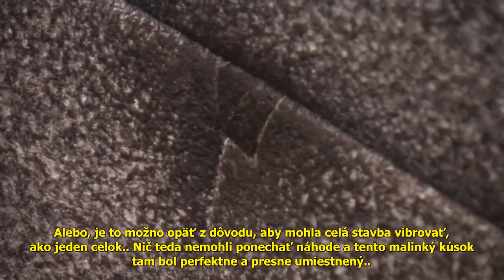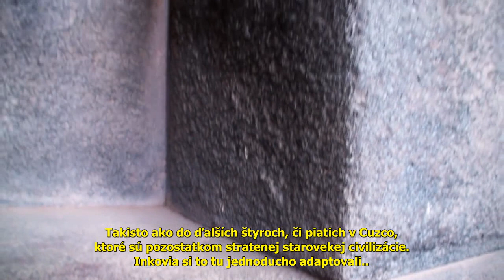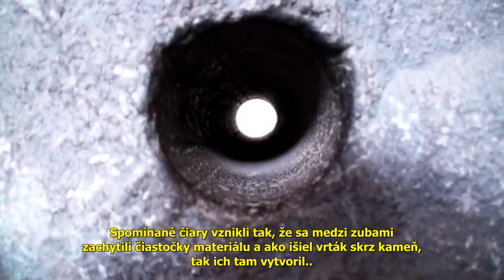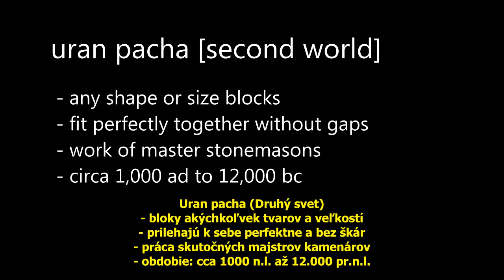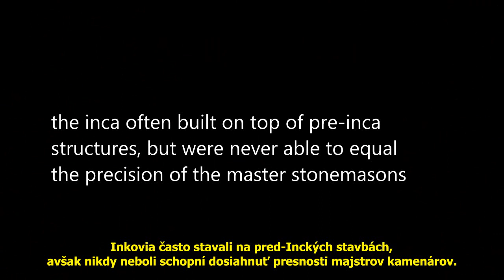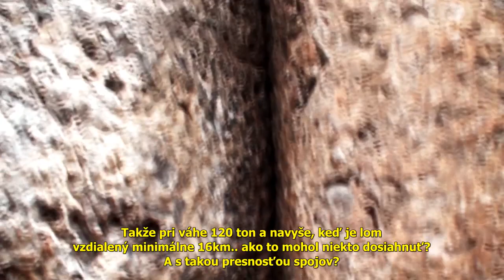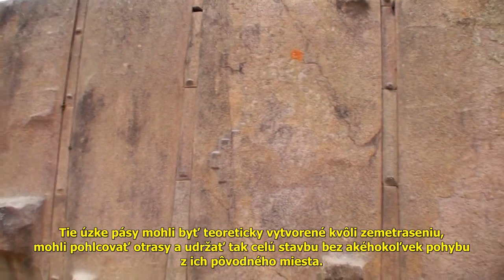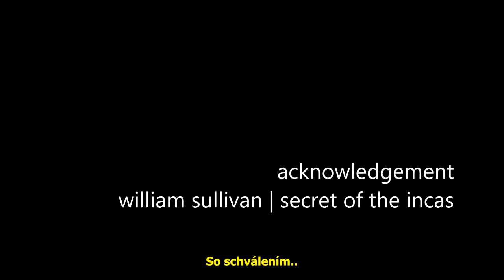The Andean anomaly - part 2 (Slovenske titulky)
Anomalies around the sacred valley features Ollantaytambo, Tambo Machay, Machupiccu, Cuzco, Sacsayhuaman, Qenko, Pisac and Moray.. Next parts will follow..

Druha cast o anomaliach v Ollantaytambo, Tambo Machay, Machupiccu, Cuzco, Sacsayhuaman, Qenko, Pisac a Moray.. Dalsie casti budu nasledovat..
Kedze ide o preklad z odposluchu, je mozne ze som nezachytil na 100% uplne vsetko co sa tam hovori.. pripadne chybicky mi teda pls odpustite ;)

Podakovanie/prava: Johnny Wishbone - ktory tieto videa umiestnil na web Brien Foerster David Hatcher Childress Hugh Newman and for Voice over - Graham Hancock

Translated/preklad by me :-)

If you (or your company) feels offended by this video / some of the parts, or you have any other problems with this video, please contact me personally through my channel.. I'm always open to intelligent and rational discussion.. Thank you.
Vsetky prava su vlastnictvom prislusnych majitelov a ja osobne zverejnujem toto video len z dovodu vzdelavania a informovania verejnosti!! Ak mate vy (alebo vasa firma) pocit, ze vas toto video / alebo jeho casti, urazaju, alebo mate s tymto konkretnym videom iny problem, prosim kedykolvek ma kontaktujte priamo cez moj kanal.. Som otvoreny inteligentnej a rozumnej diskusii.. Dakujem.